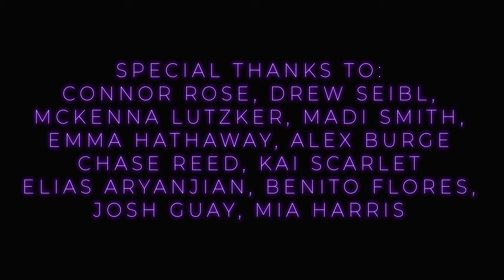Koko- Still Stuck (Official Music Video)